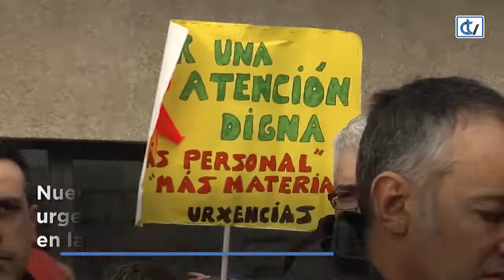Los trabajadores de urgencias votan hoy si continúan en huelga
Un lunes más, los trabajadores de urgencias del Clínico de Santiago se han concentrado a las puertas del servicio, en el día que se cumplen 10 semanas del inicio de la huelga indefinida convocada por el Comité de Centro del CHUS. Pero este lunes es diferente. Y es que los trabajadores del servicio están llamados a votar si la última propuesta de la gerencia les convence y si continúan o no los paros. A las 16:00 horas se cierra la votación y sobre las 17:00 está prevista una asamblea de trabajadores. No obstante, el sindicato médico O´Mega asegura que sus paros continuarán, “salga lo que salga”, ya que la votación, aseguran desde este sindicato, no es vinculante.